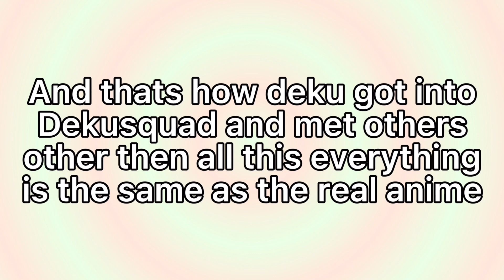KACCHAN!!! Meme - part 2 || BKDK|| Moved deku AU || Gacha sisters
Hey guys
Hope you enjoyed part 2
Silias video wont be coming out any time soon so we will do “Mr. Alphas crush” first and then “Met you at a coffee shop”
Hope you all understand and see you in our next videos
Love you 🍩🍩